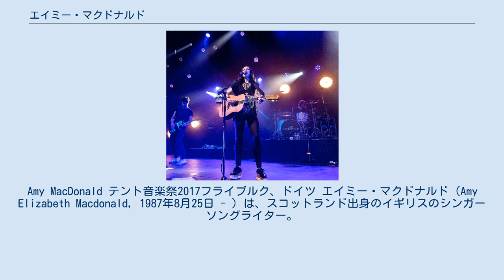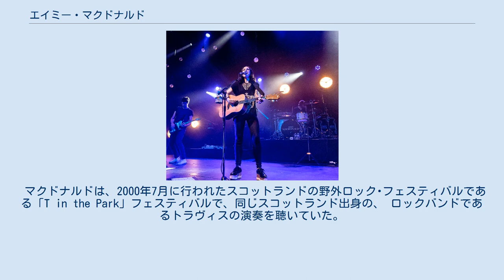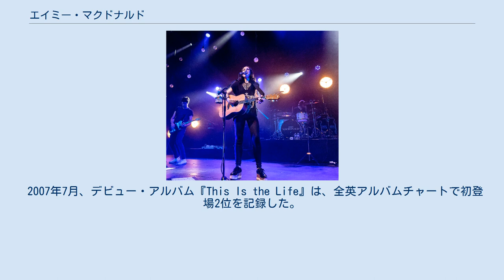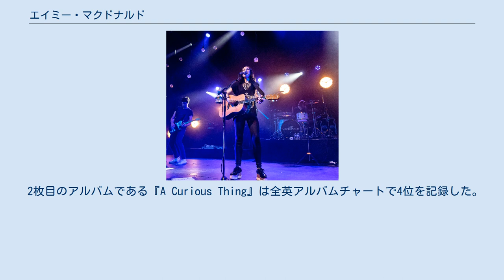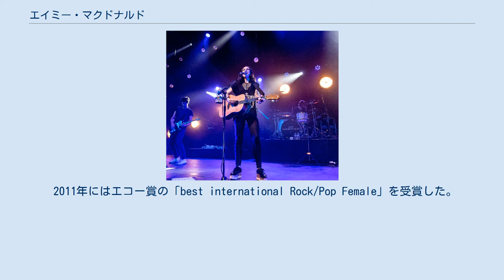エイミー・マクドナルド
スコットランドのロック・ミュージシャン
スコットランドのポップ・ミュージシャン
イースト・ダンバートンシャー出身の人物
Amy MacDonald テント音楽祭2017フライブルク、ドイツ エイミー・マクドナルド（Amy Elizabeth Macdonald, 1987年8月25日 - ）は、スコットランド出身のイギリスのシンガーソングライター。
 2007年にリリースされたデビュー・アルバム『This Is the Life』は、全英アルバムチャートで1位を記録した。
 イギリスの北部にあるスコットランドの中心部グラスゴーから北西に位置するイースト・ダンバートンシャイアにある小さな町であるビショップビッガーで、スコットランド人である両親の間に生まれた。
 家はグラスゴー郊外の典型的な中産階級であった。
 父親は測量士のジミー・マクドナルドと母親は会計士のジョ・マクドナルドである。
姉に医者になることを志すケイティがいる。
 主にビショップビッガーで育った。
 マクドナルドは、2000年7月に行われたスコットランドの野外ロック･フェスティバルである「T in the Park」フェスティバルで、同じスコットランド出身の、 ロックバンドであるトラヴィスの演奏を聴いていた。
 そのトラヴィスのアルバム『ザ・マン・フー』その中でもとりわけ「ターン」に多大なる衝撃を受けた。
12歳の頃のことであった。
 それから父親の使い古しのギターで独習した。
ほどなくして、作詞、作曲を自ら初めた。
 15歳の時、マクドナルドは、地元ビショップビッガーにある高校に通っていた。
そのかたわら、グラスゴー市内にあるスコティッシュパブやカフェなどを演奏のため回った。
町のストリートなどでも演奏をする日々を過ごした。
とにかく演奏できる場所に行った。
 17歳の時、たまたまニュー・ミュージカル・エクスプレスに新人歌手募集している広告を見かけた。
やがて、マクドナルドは、たくさんの曲を詰めたデモCDを、レコード会社に送った。
そのデモCDを音楽プロデューサーであるピート・ウィルキンソンが聴いた。
文字どおり仰天したという。
 すぐに連絡がマクドナルドの元にきた。
その後、ピート・ウィルキンソンと共にレコーディングに時間を費やした。
やがてそれは完成した。
それがデビュー・アルバム『This Is the Life』であった。
 2007年7月、デビュー・アルバム『This Is the Life』は、全英アルバムチャートで初登場2位を記録した。
その後も長期間にわたってチャートインし続け、翌年の2008年の1月に、ついに第1位を記録した。
 スイス、オランダ、デンマーク、ビルボード・ヨーロピアン・アルバム・チャートでは1位を記録。
ベルギー、スペインで2位、　ドイツ、オーストリアでは3位、スウェーデンでは5位であった。
 この『This Is the Life』は、世界中で26個のプラチナとゴールドを獲得した。
 2008年、スコティッシュ・プレミアリーグのフォルカークFCに所属していたサッカーのストライカーであるスティーヴ・ラヴェルと結婚 。
 2009年頃から、2枚目のアルバム製作に取り掛かった。
翌年の2010年に2枚目のアルバム『A Curious Thing』が完成した。
 2枚目のアルバムである『A Curious Thing』は全英アルバムチャートで4位を記録した。
ドイツ、スイス、オーストリア、ビルボード・ヨーロピアン・アルバム・チャートでは1位を記録。
オランダ、ベルギー、ギリシャで2位、スウェーデンでは5位、デンマークにおいては7位であった。
 2009年、ドイツでエコー賞の「Best Newcomer International」を受賞 。
 同年、スイス・ミュージック・アウォーズの「Best International Album」と「Best International Song」をダブル受賞。
 2011年にはエコー賞の「best international Rock/Pop Female」を受賞した。
 エイミー・マクドナルド（2010年）